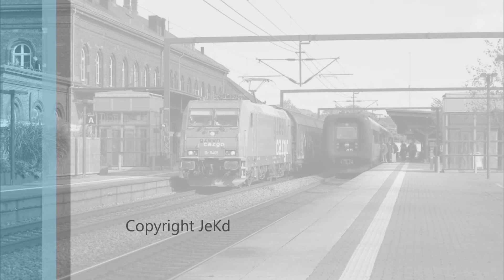GreenCargo Br 5405 med blandet godstog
GreenCargo Br 5405 med blandet godstog passerer Kolding den 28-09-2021